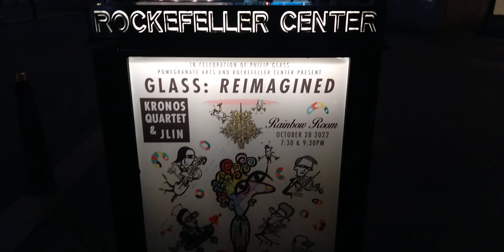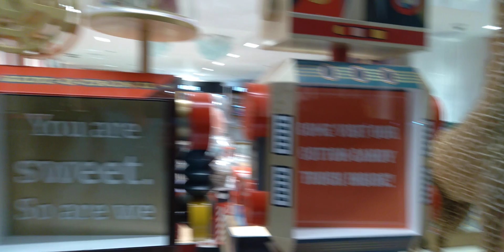(Night walk at Rockeffeler center) NYC 9/20/2022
Night walking at Rockefeller center